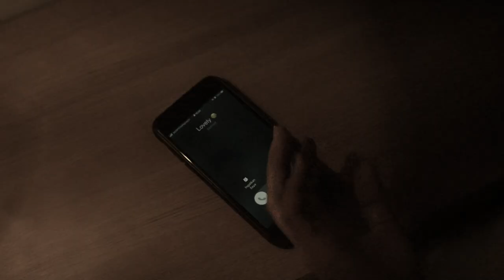[HIGHLIGHTS] Prewedding Sally & Kevin | Layarkaca Photography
We built this love from the ground up

"Save your moment with us"